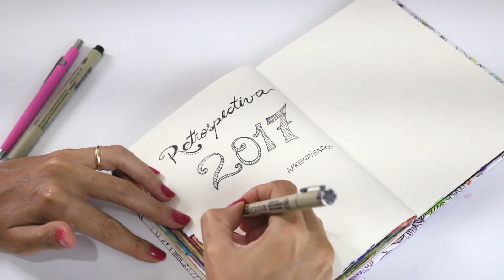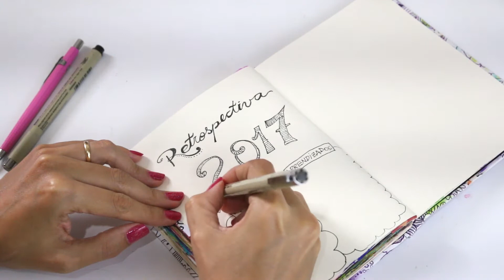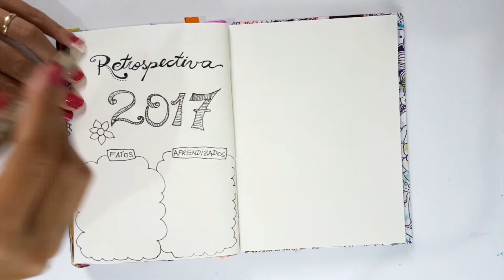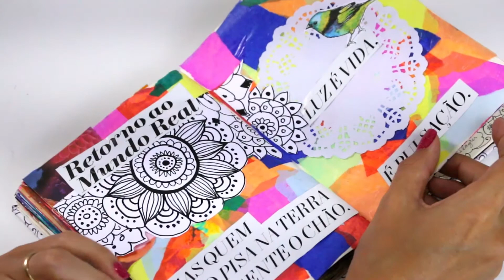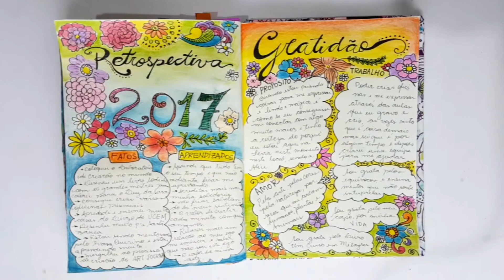Exercício de Retrospectiva 2017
Vamos fazer juntas este exercício de Retrospectiva.

Se você gostou e quer fazer mais uma aula gratuitamente é só cadastrar seu email neste link:

Se quer fazer parte do meu clube online, o Laboratório de Criação